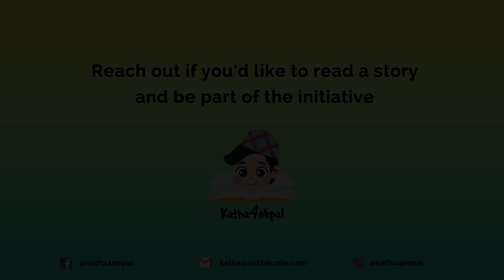Katha4Nepal || Shyam Sundar Shrestha || खुट्टा गन्ने हो ?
यी खुट्टाहरू कस्का हुन् ? क-कस्का कति वटा खुट्टाहरु हुन्छन त? ल तिनीहरूको नाम थाहा पाउ अनि तिनिहरुको खुट्टा गनौँ ।

Author: Komar Rien Komar Cheh
Illustrator: Meas SovannaraI
Publisher: The Asia Foundation - Let’s Read Nepal
Reading Level: Level 1